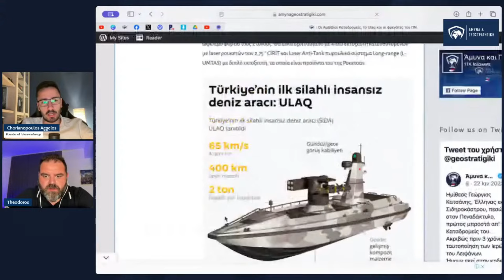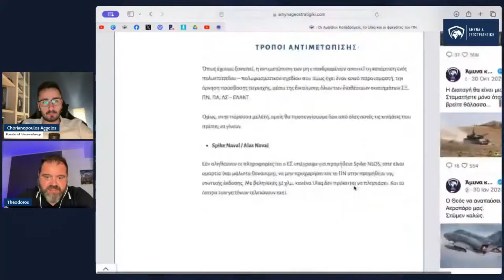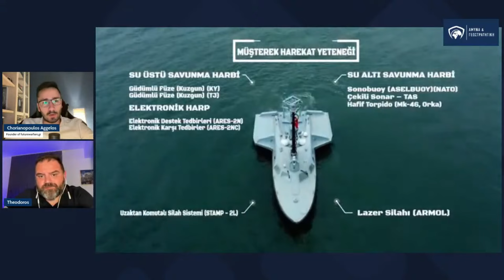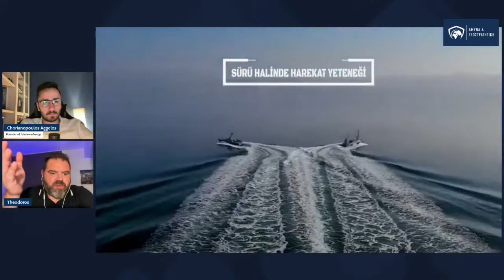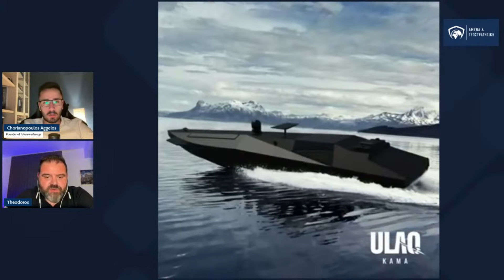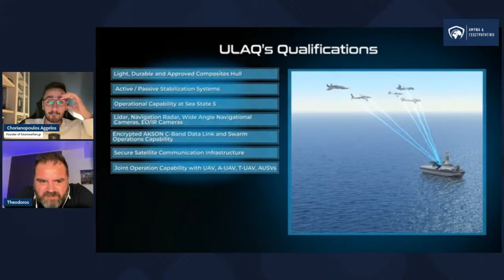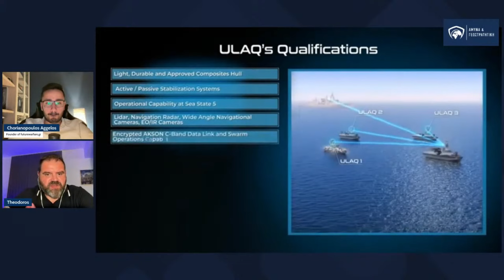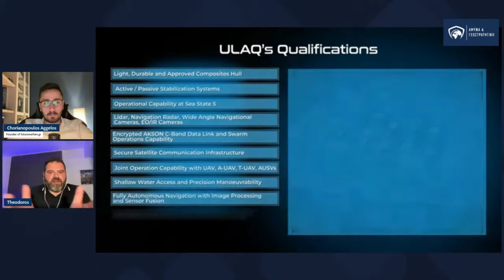Οι τουρκικές επενδύσεις στα μη επανδρωμένα ρομποτικά σκάφη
Στο τελευταίο επεισόδιο της εκπομπής η ''Γεωπολιτική, Ισχύς και Τεχνολογία'' αναλύονται οι πρόσφατες εξελίξεις στον ρώσο-ουκρανικό πόλεμο και την χρήση ελικοπτέρων για καταστολή δράσης ουκρανικών μη επανδρωμένα να ρομποτικών σκαφών με ενσωματωμένους πυραύλους αέρος αέρος.

Αναλύεται επίσης ένα παλαιότερο άρθρο από τo ''Άμυνα και Γεωστρατηγική'' το οποίο είχε κάνει σαφέστατες προτάσεις και διευκρινίσεις αναφορικά με τις τουρκικές επενδύσεις στον τομέα των μη επανδρωμένων ρομποτικών σκαφών που θα κληθεί να αντιμετωπίσει το Πολεμικό Ναυτικό.

Υπογράψτε τη Διακήρυξη της Επιτροπής για την Εθνική Κυριαρχία και την Κύπρο